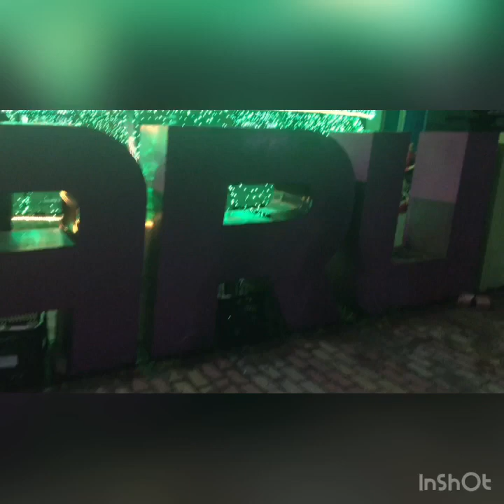Natal Encantado Barueri.